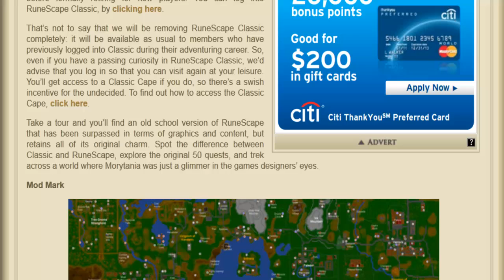RuneScape Classic Re-Open! [9/15/2011-9/29/2011]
RuneScape Classic Reopen! [9/15/2011-9/29/2011]

For those of you who have not noticed yet or are not currently aware.. Runescape classic has once again opened its gates for new players to join.. This will be the LAST time so it's most important that if you want to be part of RSC or get your RSC cape that you at least login once in the next two weeks.

You can read the post on the main page or down below as to what jagex had to say:

"15-Sep-2011 -
RuneScape Classic: The Final Countdown

Ten years after RuneScape Classic proudly opened its gates to adventurers, it seems a fitting time to close them to new players and look forward to the next ten years. So, for the next two weeks, RuneScape Classic will be fully open and available to members, before formally retiring for new players. You can log into RuneScape Classic, by clicking here.

That's not to say that we will be removing RuneScape Classic completely: it will be available as usual to members who have previously logged into Classic during their adventuring career. So, even if you have a passing curiosity in RuneScape Classic, we'd advise that you log in so that you can visit again at your leisure. You'll get access to a Classic Cape if you do, so there's a swish incentive for the undecided. To find out how to access the Classic Cape, click here.

Take a tour and you'll find an old school version of RuneScape that has been surpassed in terms of graphics and content, but retains all of its original charm. Spot the difference between Classic and RuneScape, explore the original 50 quests, and trek across a world where Morytania was just a glimmer in the games designers' eyes."

At 0:45 you will get about 15 seconds worth of RSC gameplay by me in the fishing guild on RSC. ENJOY!

Also, If your wondering.. I got the close date of "9/29/2011" by adding 2 weeks from the time they opened it.